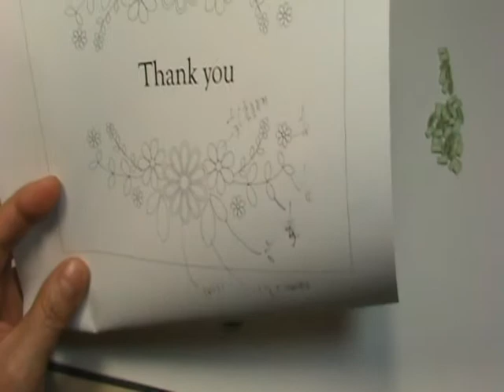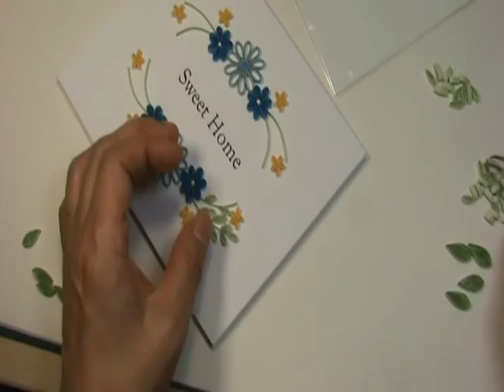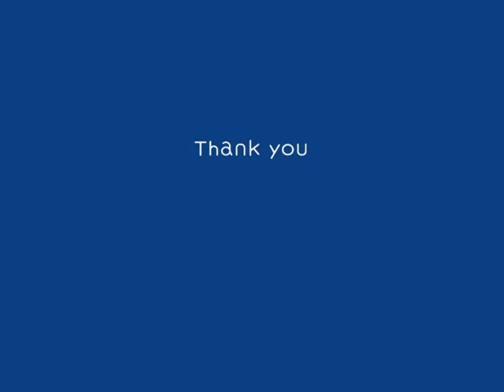Sweet Home Card 3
H:\2010\2014. 1\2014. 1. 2\spring 보라색꽃(중급)\카드 창작